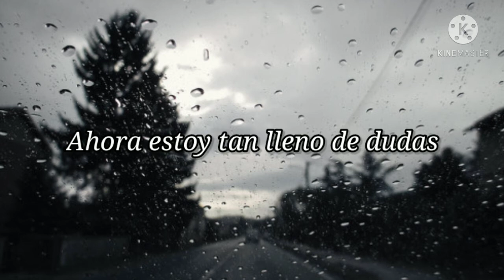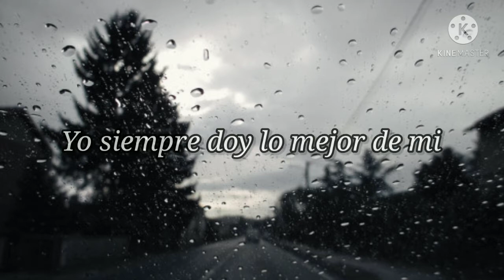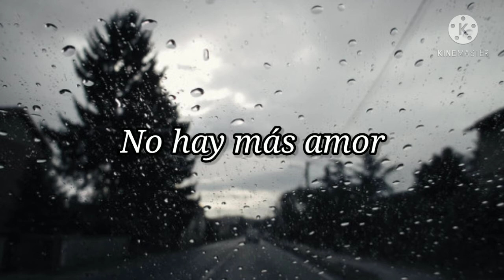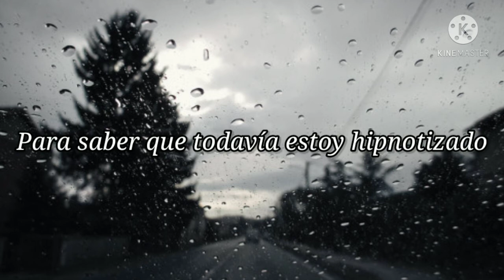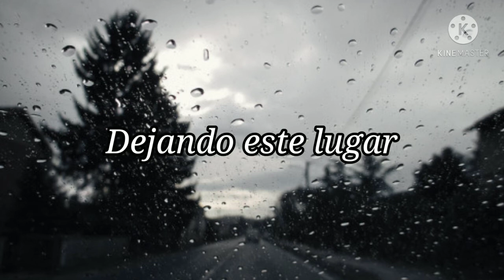Level 42-Leaving Me Now Subtitulada Español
Estamos en el 2021 y seguimos escuchando música de los 70s, 80s, 90s ❤️